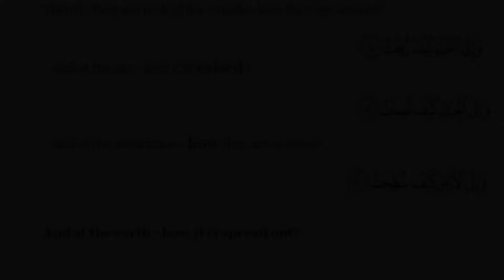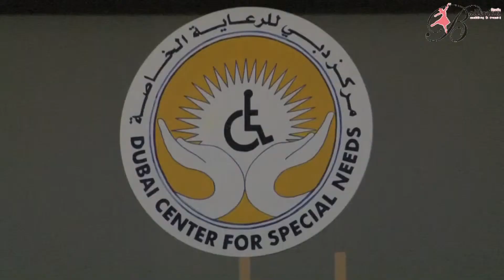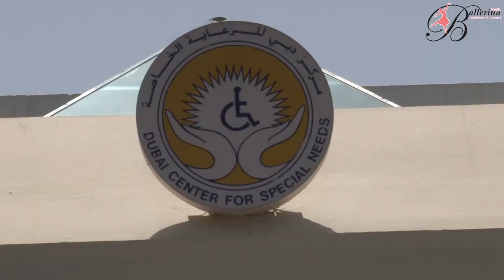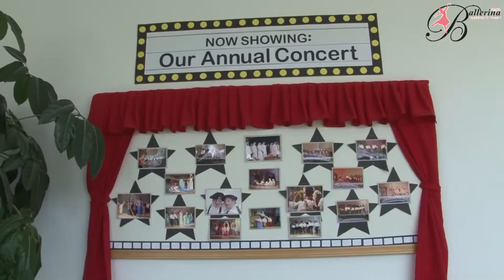Dubai Center For Special Needs- The Journey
Dubai: Under the patronage of Princess Haya Bint Al Hussein, wife of His Highness Sheikh Mohammed Bin Rashid Al Maktoum, Vice President and Prime Minister of UAE and Ruler of Dubai, the Dubai Centre for Special Needs (DCSN) on Wednesday celebrated 35 years in Dubai at their concert entitled “The Journey”.

The annual event is a celebration of the students’ achievements and a commemoration of their hard work. Throughout the performance, the audience learned of the history of DCSN, gaining insight in to the journey of the centre since it first opened in 1978.

“The Journey” took guests back to when the centre could only facilitate a handful of students. Featuring the talents of the students, the event showcased their passion for performing arts through singing, dancing and acting
16April2013